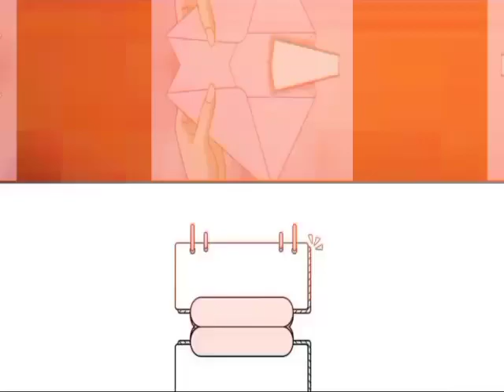Hanggang May Kaylanman - PART 7